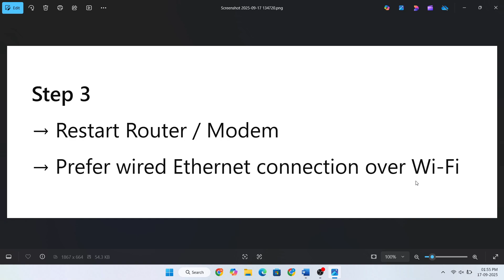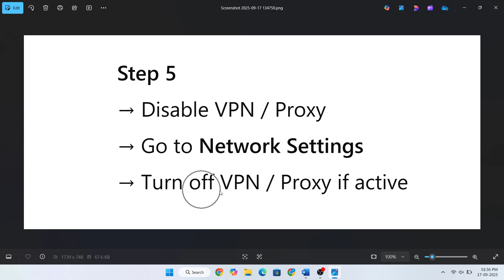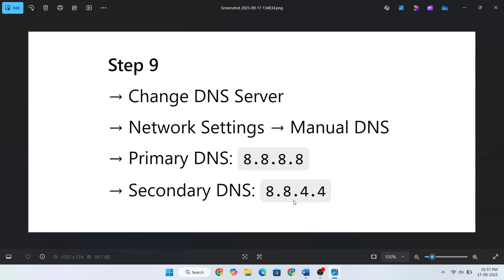Fix Skate. Connection Lost Error on PC, Xbox & PS5 | Online Multiplayer Disconnected (2025)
Keep getting Connection Lost Error in Skate. while playing online? ⚠️
This problem usually happens due to unstable internet, EA server issues, or wrong network settings.

In this video, I’ll show you how to fix Skate. Connection Lost Error step by step:

✅ Check EA / Skate. server status
✅ Restart router & use wired (LAN) connection
✅ Clear DNS cache & set Google DNS (8.8.8.8 / 8.8.4.4)
✅ Update network drivers (Windows)
✅ Allow Skate. through Windows Firewall / Antivirus
✅ Re-sign into EA account & relink if needed
✅ Verify game files (Steam / EA App)
✅ Optimize NAT type on console for stable multiplayer

This works for:
💻 PC (Steam, EA App, Game Pass)
🎮 Xbox Series X/S, PS5, PS4
🌐 Windows 10/11

By the end, you’ll fix disconnections, lag spikes, and server dropouts in Skate. multiplayer 🎮✨